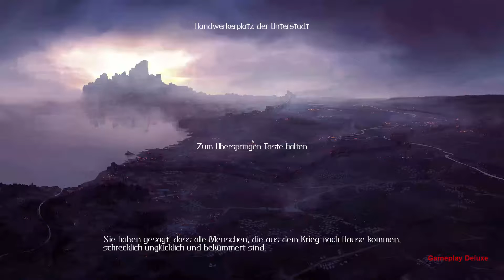Shadwen 14 - [ Deutsch | Gameplay | PC | German | Let's Play | Sneake ]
MODERATION: ZockerAndiLP

Beschreibung:
Shadwen is a 3rd person stealth-action game where the only rule is to remain unseen. Stay hidden - or the ruthless guards will kill you on sight!

Shadwen, an assassin on a quest to kill the king, has a chance encounter with an orphaned girl, Lily. She follows Shadwen on her dangerous journey, but when the ruthless guards get too close, Shadwen must take action right in front of Lily's eyes.

Will Shadwen risk the girl's budding trust by resorting to violence, or try and find another way while keeping her real purpose concealed?

To kill or not to kill - that is the question.
FEATURES

MOVE FREELY - Sneak and explore around the dark and gritty medieval province and use the environment to your advantage - use your rope to grapple onto rooftops, silently drop from ceilings, or veil yourself in the shadows.

STAY HIDDEN - Pick your assassinations carefully. Avoid being seen, heard or getting caught indirectly. Suspicious sights and noises will alert the guards - use it to your benefit.

TIME IS AN ACCOMPLICE - Time stands still when you are not moving Shadwen, allowing you to stop at any point mid-motion. Rewind time to manipulate your past and present actions!

USE PHYSICS - Use physics and a freely attachable rope to drag and topple objects. Make deaths look accidental; let gravity do the grave work.

CREATE TRAPS AND HAZARDS - set up traps and hazards to lure guards towards their untimely demise; discover new ways to eliminate or distract your foes by crafting items into deadly surprises, including poison traps, spike devices, decoy toys and more.

TWO CHARACTERS - Embrace the darkness with Shadwen and her abilities to protect Lily and create a safe passage for her.